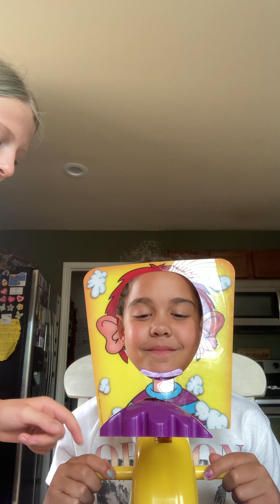Pie face challenge!! With our bestie!!